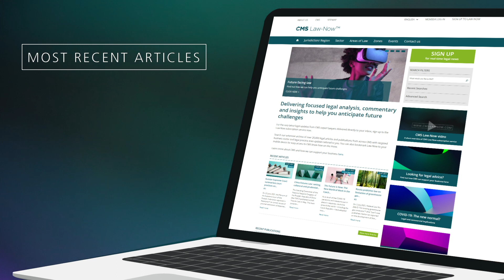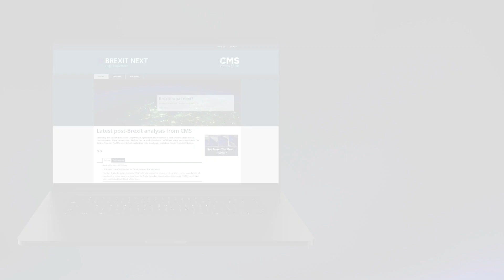Law-Now Promo Video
Law-Now delivers expert commentary and updates on the legal issues affecting your world. You can register free of charge and choose to receive information about those areas you are interested in.